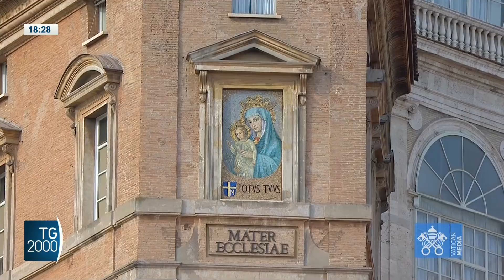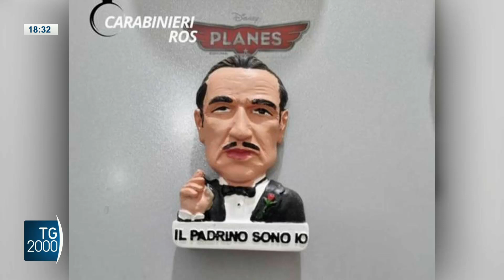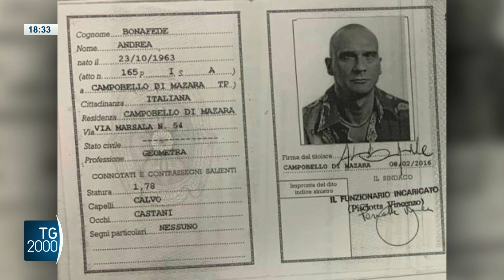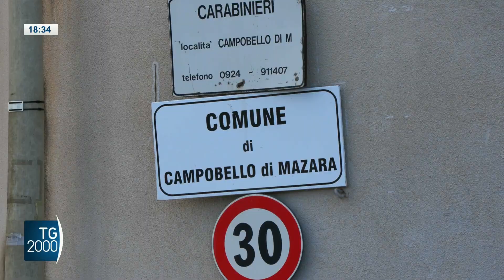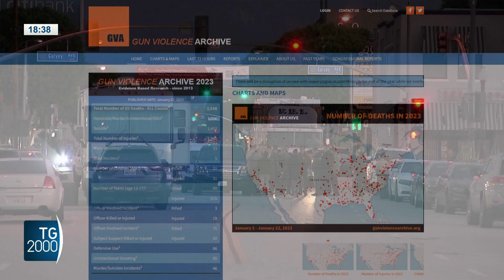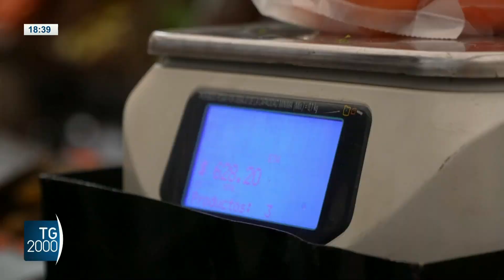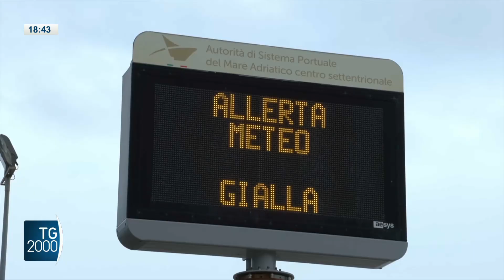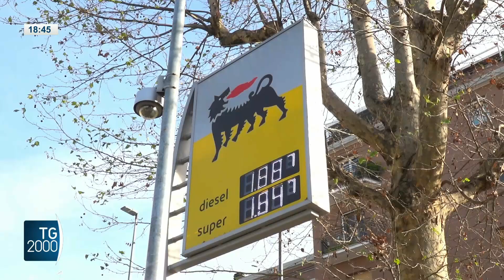TG2000, 22 gennaio 2023 - Ore 18.30